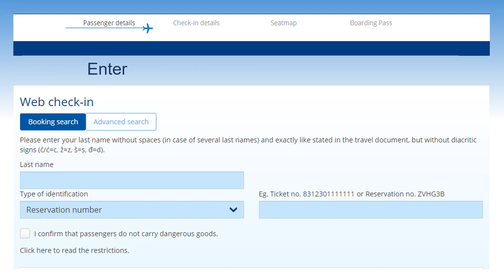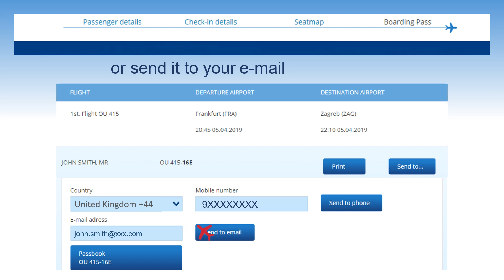Web Check-in - English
Watch our instruction video and check in for your flight in a few easy steps.